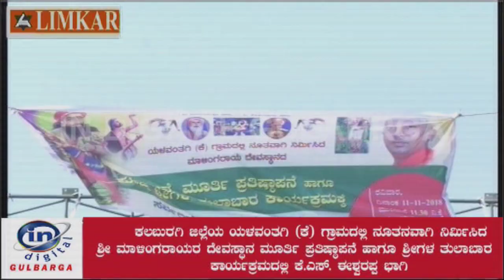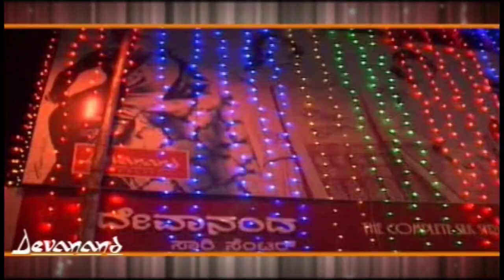ಕಲಬುರಗಿ ಜಿಲ್ಲೆಯ ಯಳವಂತಗಿ (ಕೆ) ಗ್ರಾಮದಲ್ಲಿ ನೂತನವಾಗಿ ನಿರ್ಮಿಸಿದ ಶ್ರೀ ಮಾಳಿಂಗರಾಯರ ದೇವಸ್ಥಾನ